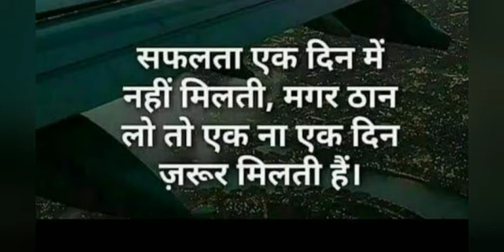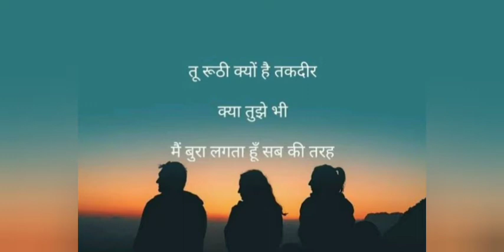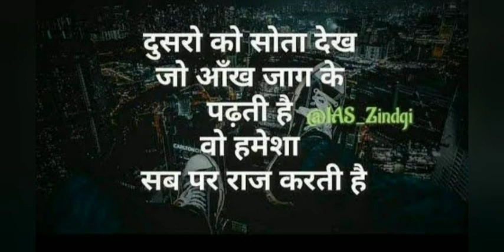Hindi poem ll Taqdeer ll Astha Sinha ll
hope you all like this vedio🙏🙏